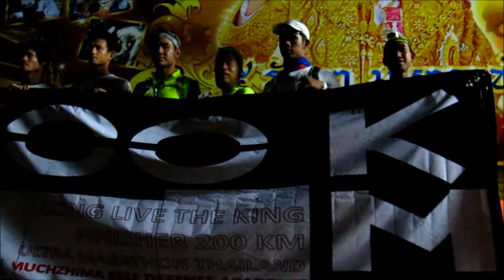LONG LIVE THE KING Ultra Marathom 200 Km